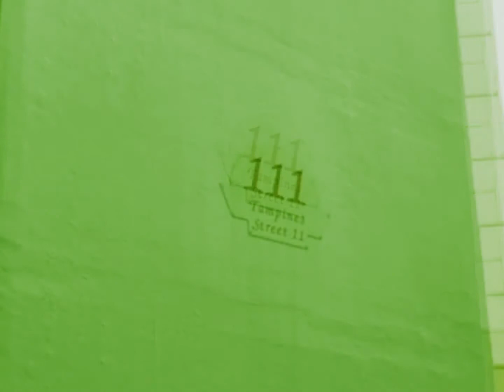homeground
a skate video of tamp boys in tampines.